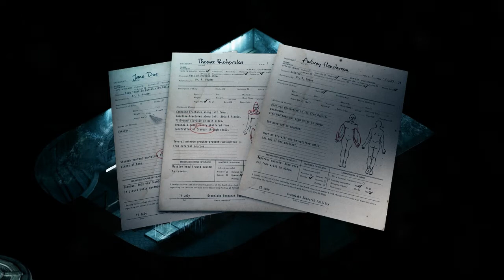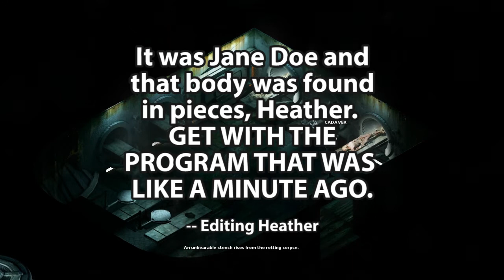Stasis - Part 2 - Was that SAMANTHA?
hexterah plays the 2015 science fiction horror point-and-click adventure Stasis!
 And maybe sees Samantha??? :O